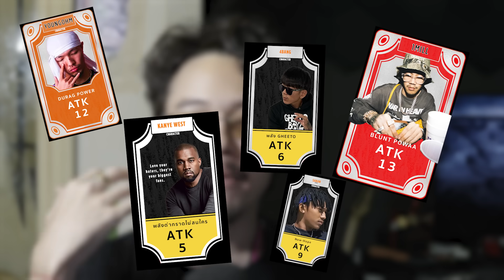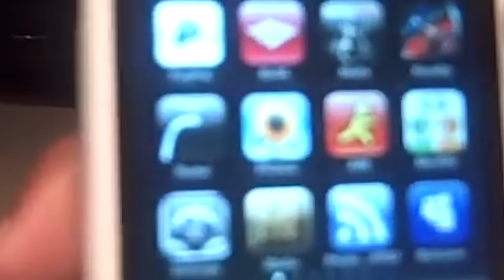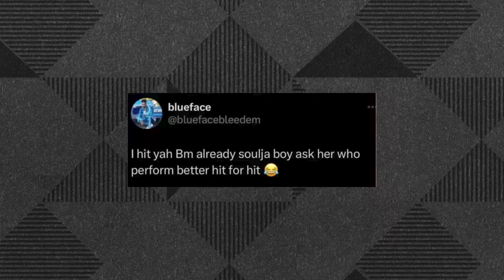Blueface บุกหา Soulja Boy ถึงบ้าน หลังมีปากเสียงกันอย่างดุเดือดเรื่องใครแก๊งค์กว่ากัน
เข้ามาร่วมดิสคอร์ด Warpgvng เพื่ออัพเดตข่าวสาร หาเพื่อนทำเพลง และเล่นเกม Thailand's Hip-hop Card Game ด้วยกันได้แล้วที่ลิงค์นี้เลย

เกิดเรื่องจี้ขึ้นอีกแล้วเมื่อดาวโคจรพาสองตัวแสบอย่าง Blueface และ Soulja Boy มาเจอกัน ที่เรื่องราวมันจะขยับขยายจากการทะเลาะกันว่าเพลงใครดังกว่าเป็นทดสอบความแก๊งค์ผ่านหน้าอินเตอร์เน็ต ยาวไปยันตอนจบมีคนโดนฟ้อง!

เรื่องราวทั้งหมดจะเป็นอย่างไรไปติดตามกันได้เลยครับ